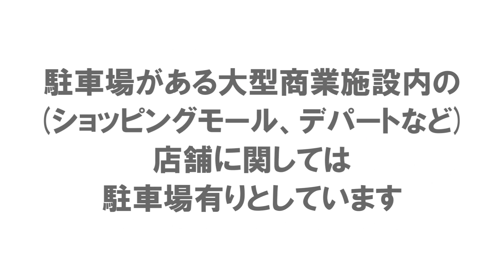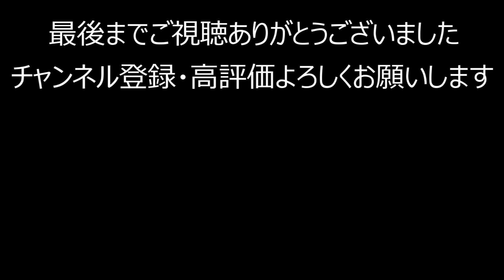【ハンバーガー】643_マクドナルド、駐車場の設置率が高い都道府県ランキング【作業用】【音声付】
突然ですが
みなさんのご自宅から近いマクドナルドは
どのような店舗ですか？

ロードサイドの店舗や駅前や商業施設の中
様々なところにマクドナルドはあります

そこで今回はこんなランキング

駐車場の設置率が高い都道府県ランキング

各都道府県のマクドナルドで
駐車場がある店舗の割合を調べ
ランキングにしてみました

なお、駐車場がある大型商業施設内の店舗に関しては
駐車場ありとしています